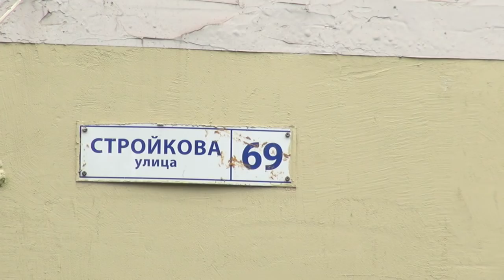У сотрудников Росгвардии минувшие выходные выдались горячими